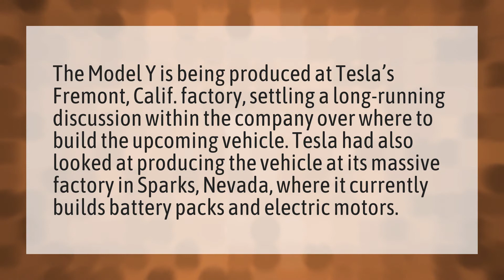Where will model Y be built?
Model Y • Where will model Y be built?